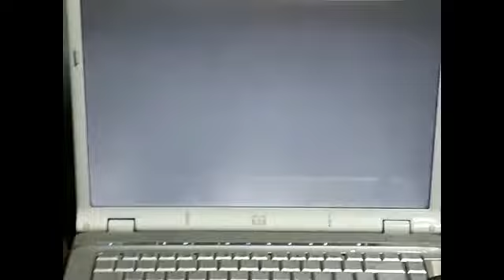Kcine TV Guardhouse Demo's: Skullgirls Gameplay FILE 2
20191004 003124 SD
Special thanks to Kcine TV